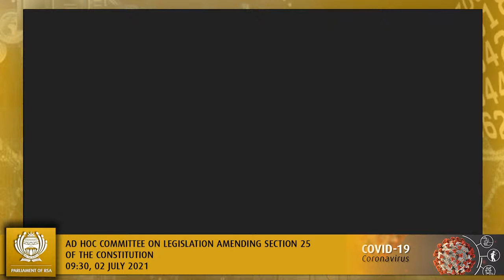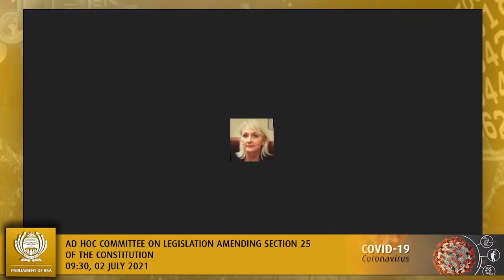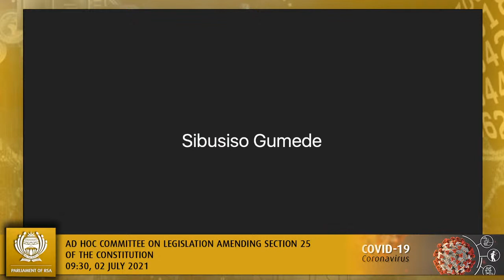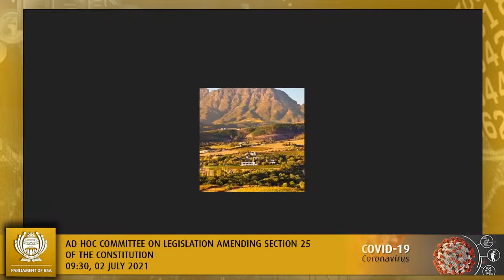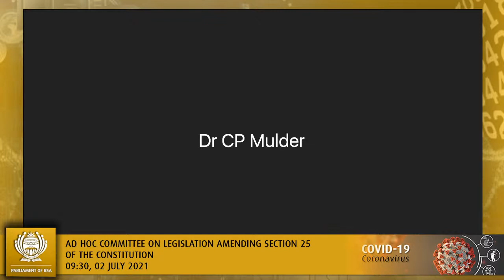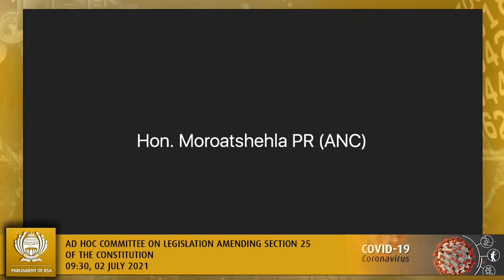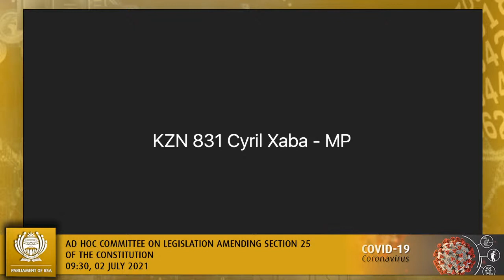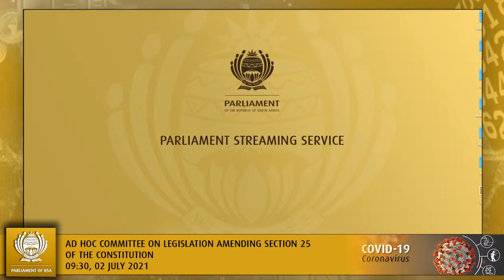Ad Hoc Committee on Legislation Amending Section 25 of the Constitution, 02 July 2021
(National Assembly), [Deliberations on the Constitution Eighteenth Amendment Bill], Virtual Meeting Platform, 9:30